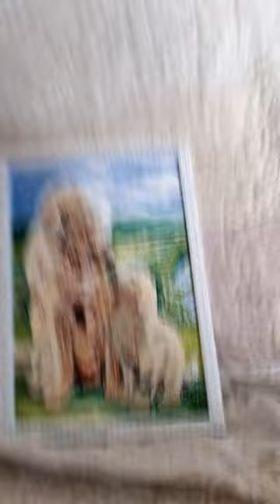31 Marzo 2024